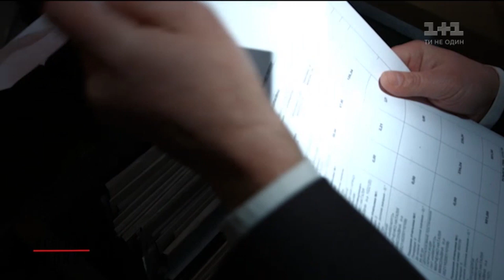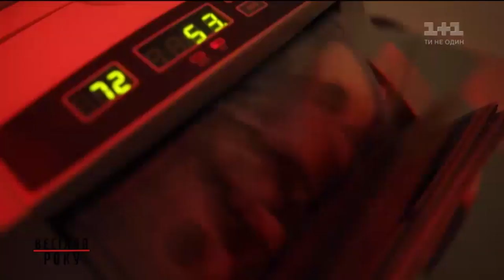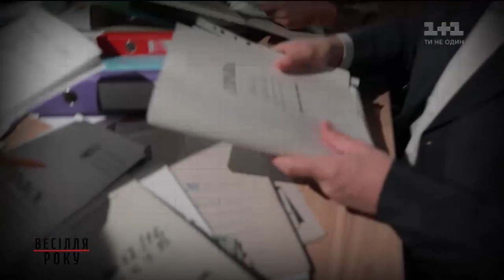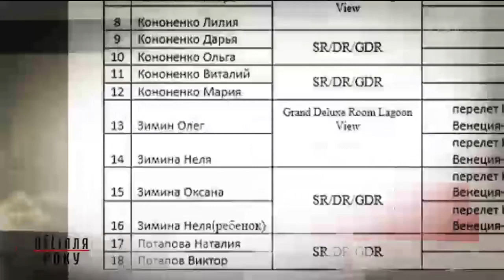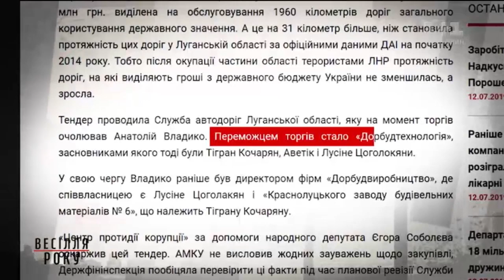Весілля року – Секретні матеріали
Минулої весни відбулось весілля, розкіш якого вразить навіть заможних українців. Венеція, неймовірне вбрання нареченої та ексклюзивні обручки. Одних квітів було на мільйон гривень. Але що в цьому святі для нас особливе?